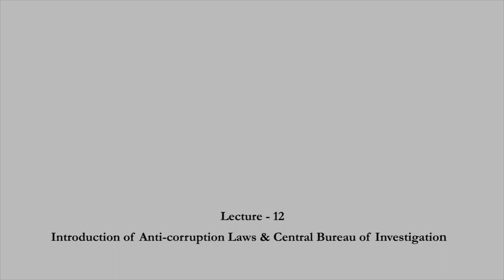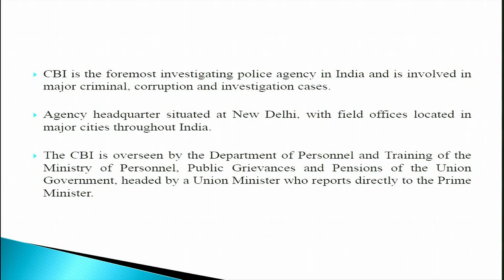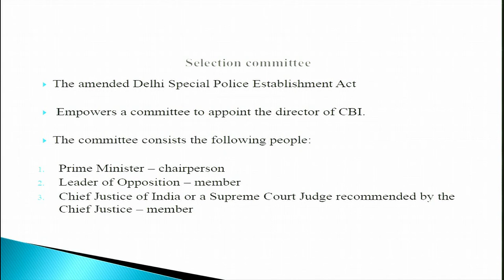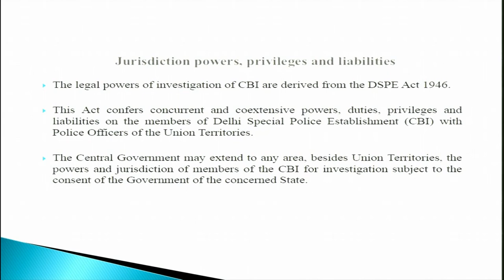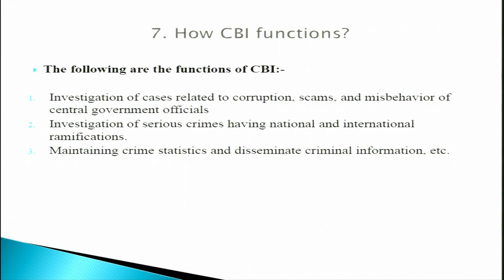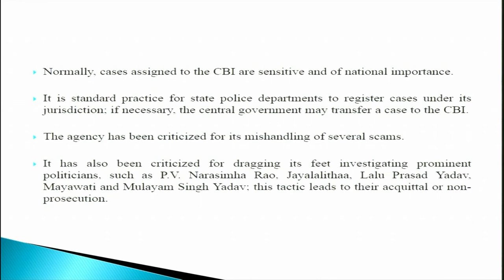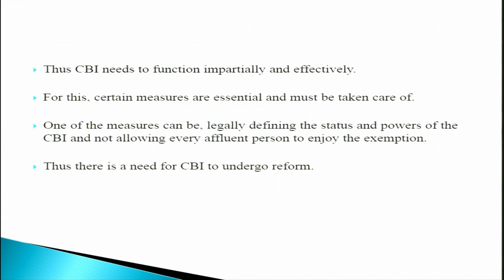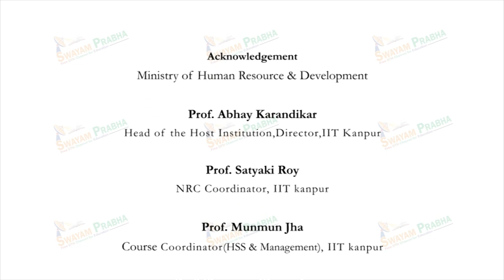Introduction to Anti Corruption Laws & Central Bureau of Investigation